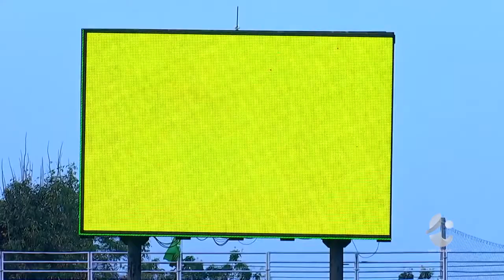Thai League Highlight: Prachuap FC 2-1 Suphanburi FC [7 FEBRUARY 2021]